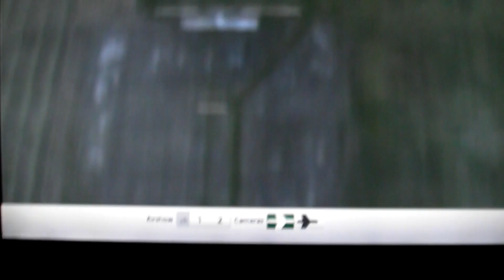Mactan International Airport. landing ek338 part 2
Once again Thank You to Mactan Airport for a smooth walk through to airside.
 Thank you to emirates to include terminal fee in with the price, as per previous video.
At 6.40 is Bagacay Point Lighthouse area. Part journey, Cebu to Clark to the sunset then it goes to dark to film any more.
Thank you to the Emirates Cabin Crew  looking after me or keeping an eye on me for the second part of the journey Clark to Dubai.(you will no who u are when I add the date) 2019